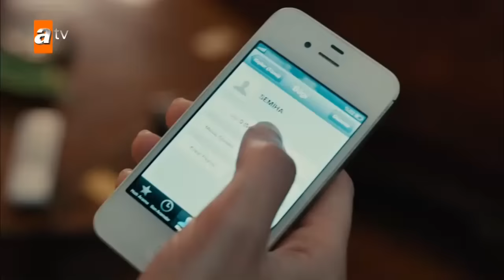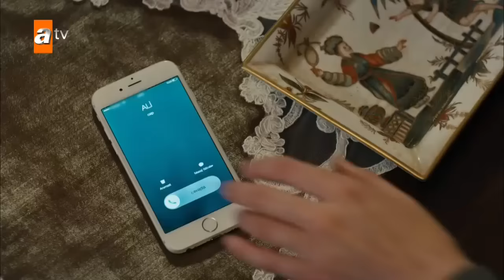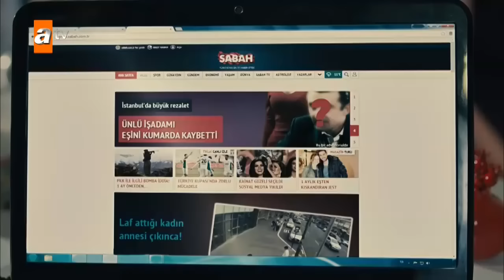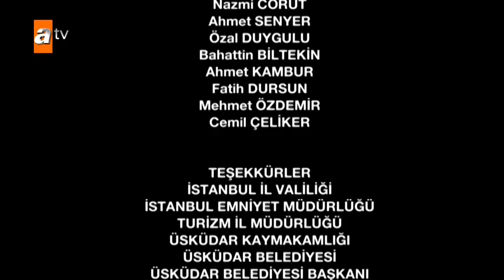Bedel 3. Bölüm